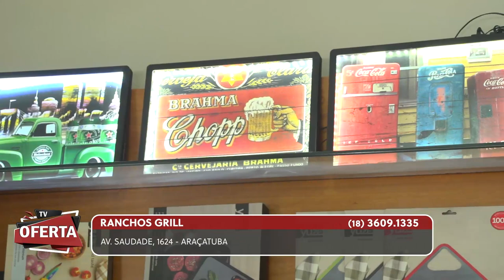RANCHOS GRILL no TV Oferta